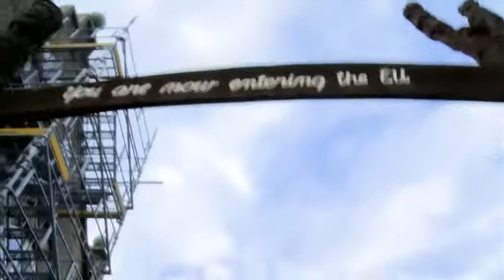Kristianija II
Danijos sostinėje rasite retą reiškinį - nepriklausomą miestą skambiu pavadinimu Kristianija. Šis miestas nepaiso Danijos karalystės įstatymų ir yra nepavaldus jokiai valdžiai.